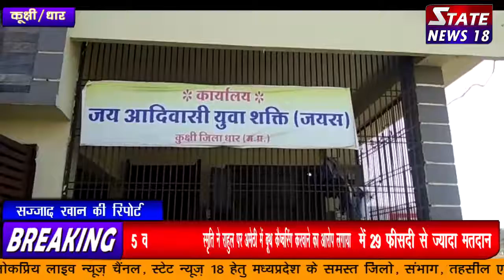कूक्षी/धार से सज्जाद खान की रिपोर्ट* की खास रिपोर्ट